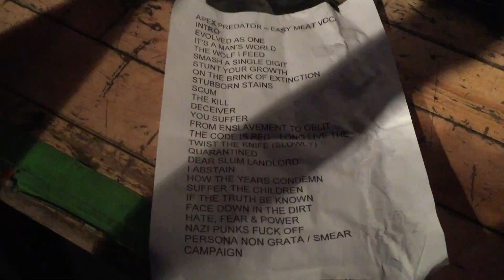NAPALM DEATH "Full Concert in Baltimore MD" Nov./13/2016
Live in Baltimore Soundstage
Baltimore MD

Setlist:
1. Apex Predator -Easy Meat Vocal
2. Intro
3. Evolved As One
4. It's a Man's World
5. The Wolf I Feed
6. Smash A Single Digit
7. Stunt Your Growth
8. On The Brink Of Extinción
9. Stubborn Stains
10. Scum
11. The Kill
12. Deceiver
13. You Suffer
14. From Slavement To Obliteration
15. The Code Is Red Long Live The Code
16. Twist The Knife (Slowly)
17. Quarantined
18. Dear Slum Landlord
19. I Abstain
20. How The Years Condemn
21. Suffer The Children
22. If The Truth Be Know
23. Face Down In The Dirt
24. Hate,Fear & Power
25. Nazi Punks Fuck Off
26. Persona Non Grata
27. Smear Campaign